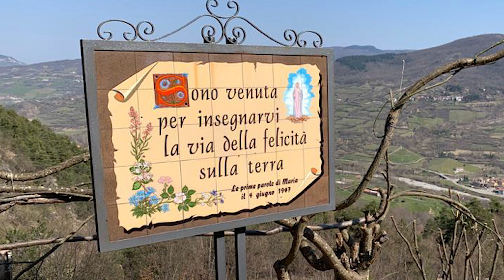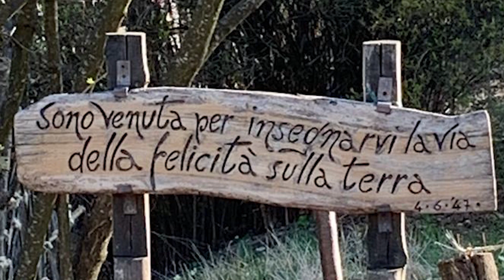COGLIAMO TUTTE LE NOSTRE RISORSE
Gli auguri in video di Angela Volpini in occasione di questa Pasqua drammatica che vede tutto il mondo coinvolto nell'emergenza sanitaria del coronavirus covid-19.
Angela invita gli esseri umani a raccogliere tutte le loro risorse per trasformare questa pandemia in una opportunità di cambiamento.
Noi ora possiamo dare una svolta alla storia dell'umanità, e vivere finalmente al livello della nostra coscienza.
E' il nostro amore che fa nuove tutte le cose.

Sono aperte le iscrizioni al percorso formativo annuale "DARE SPERANZA AL FUTURO".
Per accedere a tutte le informazioni in merito ai contenuti, alle modalità di fruizione, ai costi e alle date, e infine per iscriversi, cliccare sul link qui sotto: